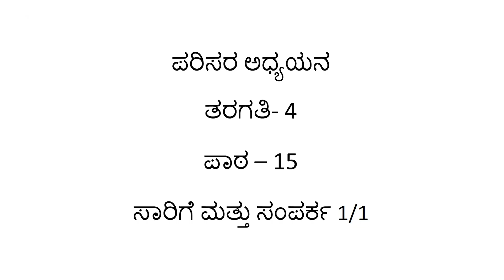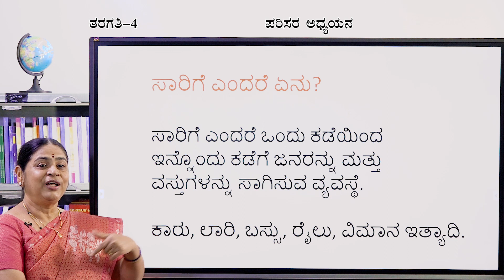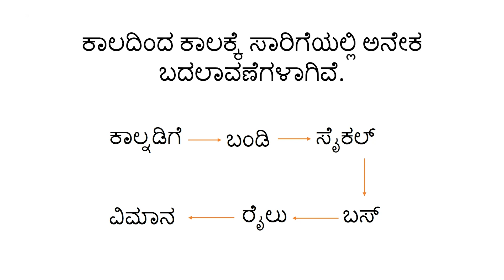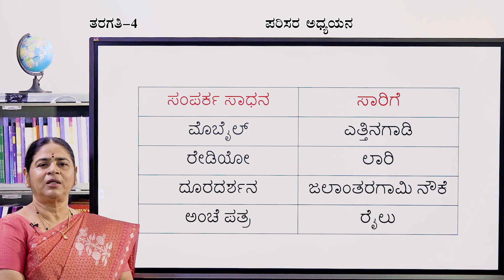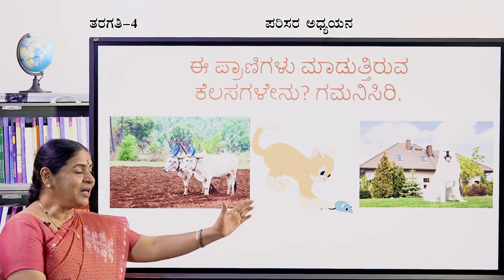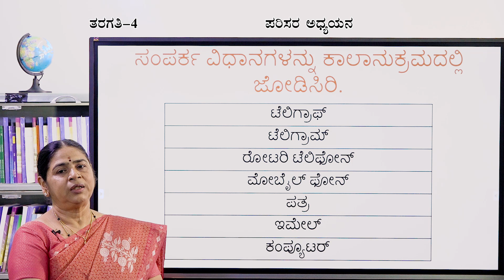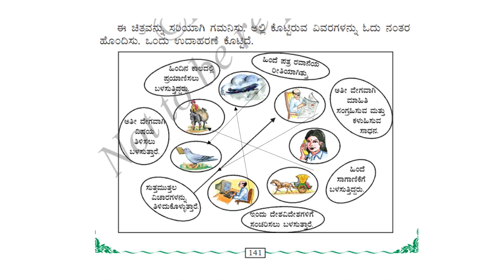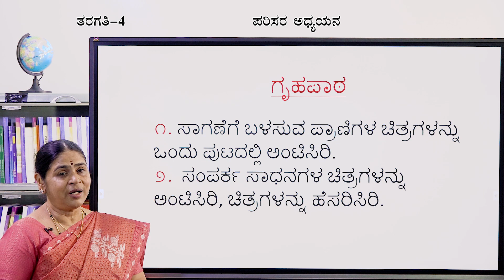Samveda 4th EVS Sarige Mattu Samparka 1 - 4 KM EVS 10